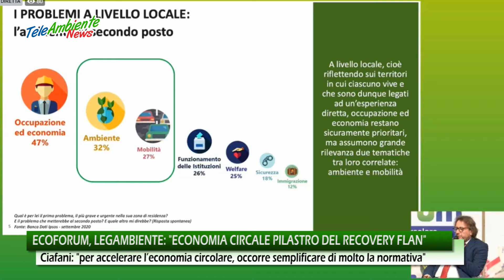Ecoforum, Legambiente: "economia circolare pilastro del Recovery Plan"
L’economia circolare deve essere uno dei pilastri del Recovery Plan. In questo modo si potrà non solo aiutare il nostro Paese ad uscire da un periodo difficile ma anche a far decollare una delle più importanti eccellenze del nostro Paese.
È questo, in estrema sintesi, il messaggio che Legambiente, La Nuova Ecologia e Kyoto Club lanciano in occasione della VII edizione dell’Ecoforum, dedicato quest’anno ai mercati dell’economia circolare e realizzato in collaborazione con CONAI e CONOU e con il patrocinio del ministero dell’Ambiente e della Tutela del Territorio e del Mare e della Regione Lazio.